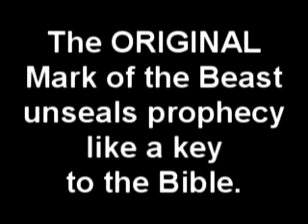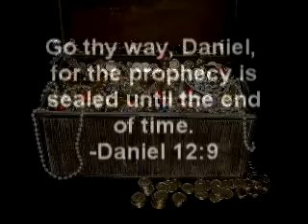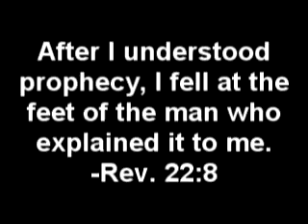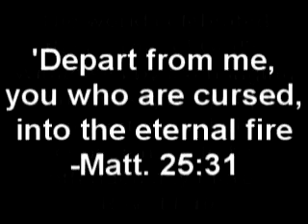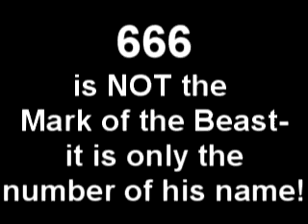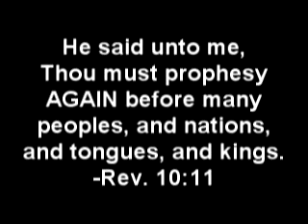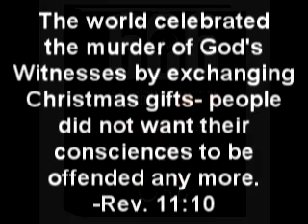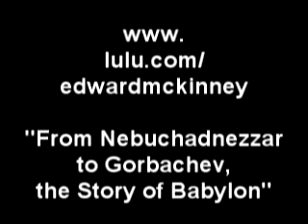FirstMarkOfBeastUnsealsProphecy.mpg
First original Mark of Beast in first Bibles- key to understanding sealed prophecies- Daniel & Revelation.